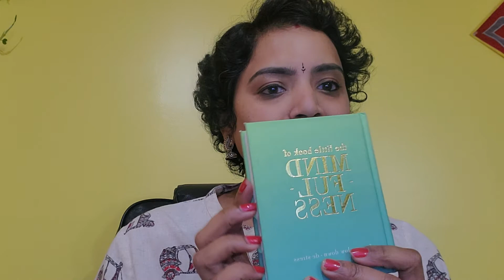Green and Beyond Women's Self-care kit for Underprivileged women Project